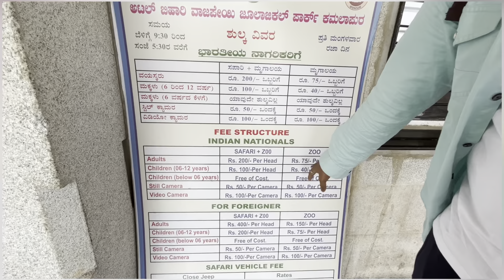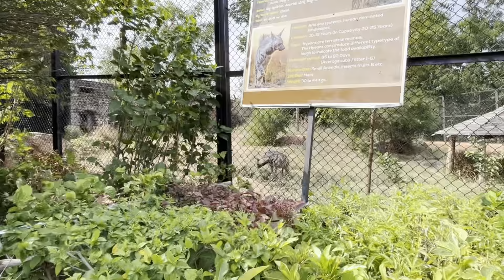HAMPI ZOO | SRI ATAL BIHARI VAJAPAYEE ZOOLOGICAL PARK | Best Places In Hampi | vlog58 | Part- 5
In this video we showed top beautiful tourist Places to visit in hampi
Hampi is also called Rome Of India.